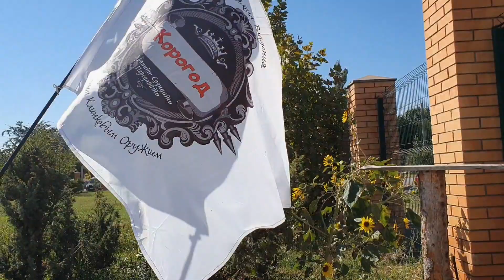Освящение храма святого преподобного Илии Муромского Школа Корогод фланкировка шашка фехтование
🗡 Изучаем и практикуем исторические воинские традиции наших предков казаков периода 18-19 веков

Помощь школе
Спонсировать 💰
Сбербанк
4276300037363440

Яндекс кошелёк
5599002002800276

ШВХКО"Корогод" Школа Владения Холодным Клинковым Оружием в Краснодаре

Информация о выступлениях, лекциях, концертах, традиционных праздниках в Краснодаре и Крае